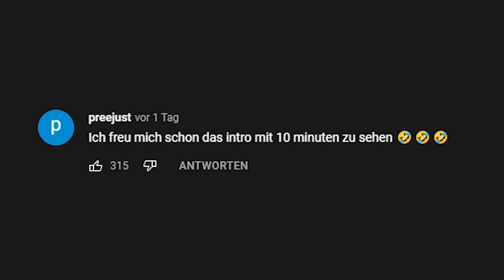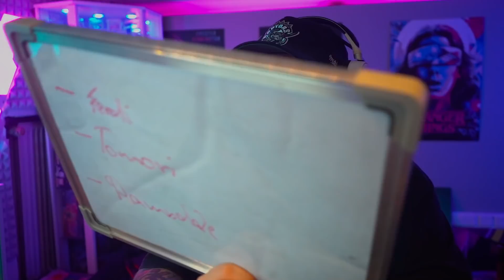PRIME MOMENTS ICON RAUL SQUADBUILDER BATTLE !😱! vs IAMTABAK FIFA 22 SBB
*werbung
➽ Hol dir SPITCH mit 5 € Startguthaben:
▶ FOLGT MIR AUCH GERNE HIER 😁